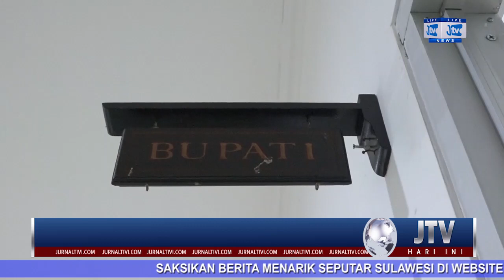HARI PERTAMA BERKANTOR, PJS BUPATI TORAJA UTARA, SILATURAHMI KE SEJUMLAH OPD